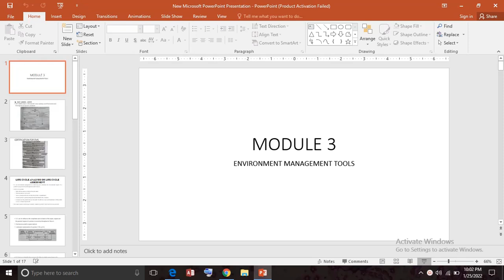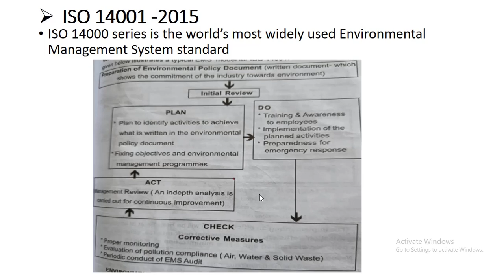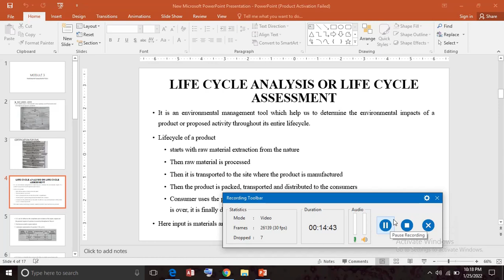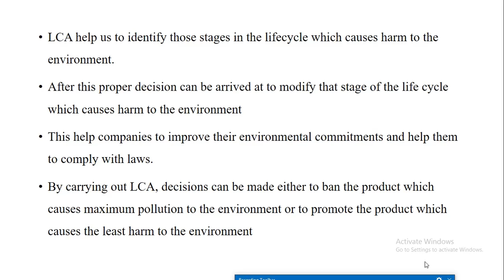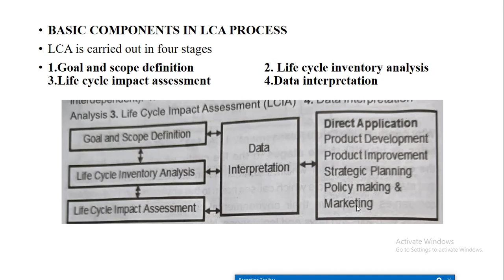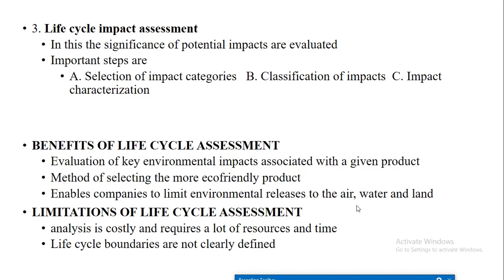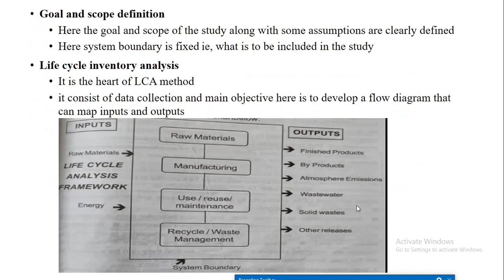sustainable engineering - life cycle analysis, ISO 14001